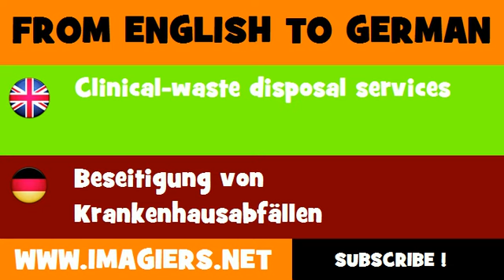FROM ENGLISH TO GERMAN = Clinical waste disposal services